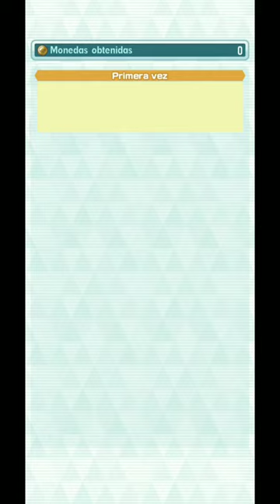🍿TRAMA DE TESELIA - Capitulo 4: POR LA GENTE BENEVOLENTE |Pokemon Masters Ex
EQUIPO PLASMA Y DOS HÉROES